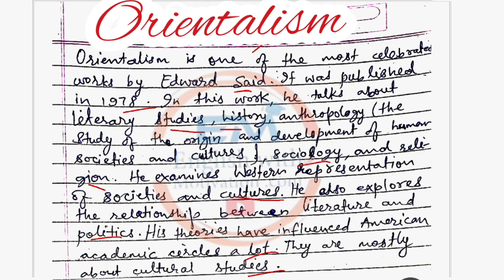Orientalism | Edward Said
These tropes form a part of what Palestinian-American intellectual and activist Edward Said called Orientalism. His seminal 1978 book of the same name explores the ways Western experts, or “Orientalists”, have come to understand and represent the Middle East.

Said analyses a vast, organised body of knowledge on the Middle East, starting with Napoléon’s 1798 invasion of Egypt, for which a legion of scholars, writers and scientists were enlisted to collect as much information about Egypt as they could. Orientalism peels back the supposedly neutral veneer of scientific interest and discovery attached to such projects.

Said shows how Orientalist writings and ideologies actively shape the world they describe, and how they perpetuate views of Middle Eastern people as inferior, subservient, and in need of saving. As a result, these often racist or romanticised stereotypes create a worldview that justifies Western colonialism and imperialism.